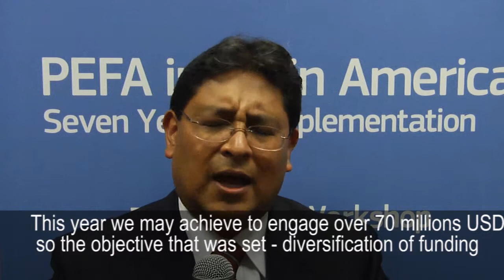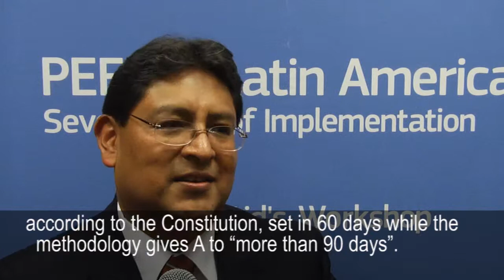Roger Edwin Rojas